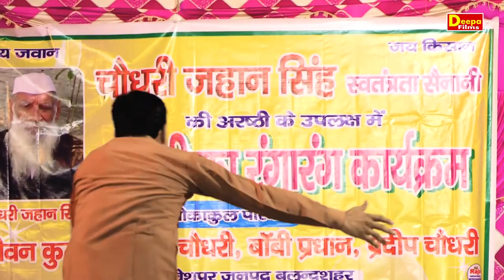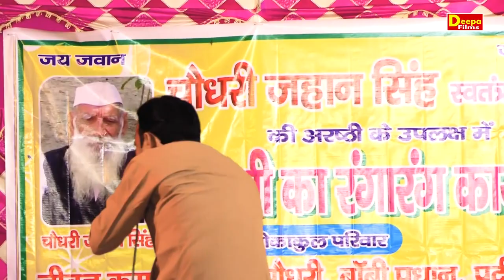पंख बिना क्यों उडे हवा में||Jaiveer Bhati||Darveshpur Ragni||Deepa films